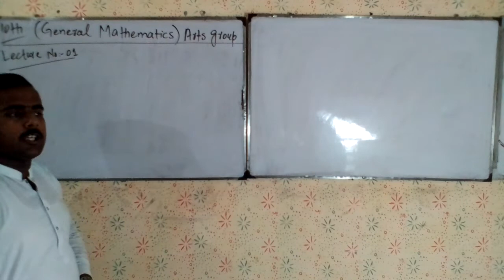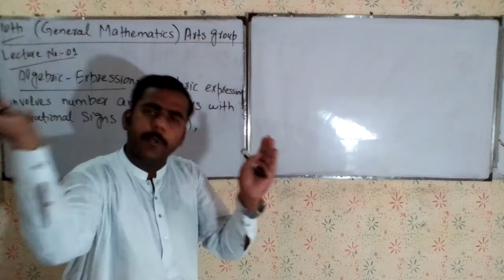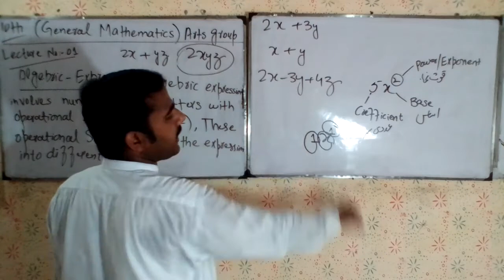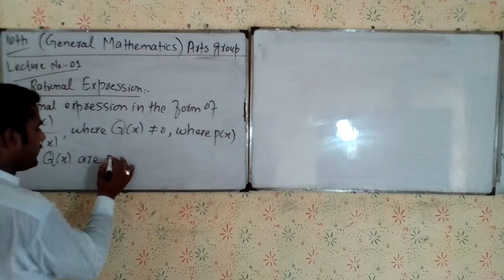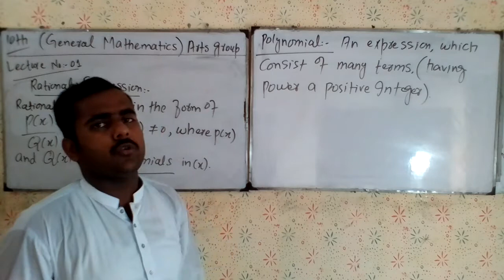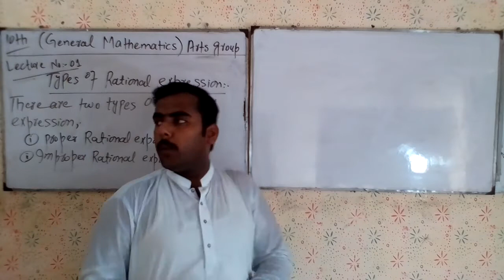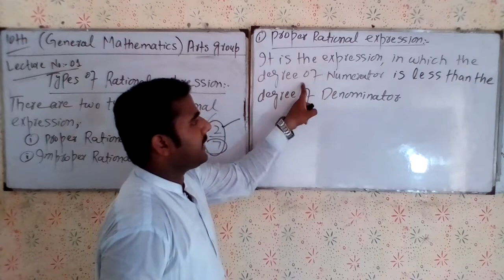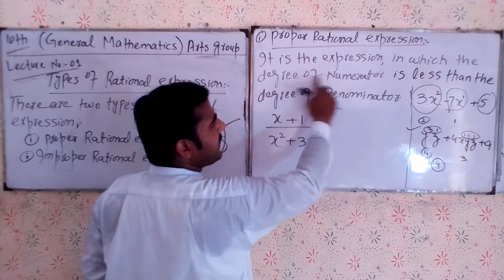10th General Mathematics Chapter 01, Lecture No 01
In this video lecture there is a complete explanation about Algebric expressions,Types of Rational expressions and its examples also polynomials and degree of polynomials are discussed